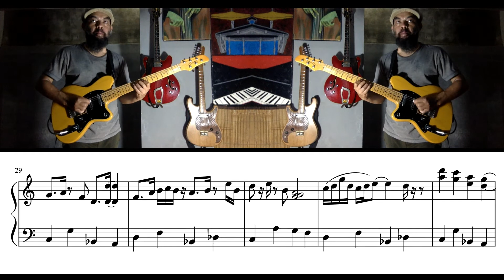Scorpio, from the album “Zodiacal”|Teaser with Rolling Score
Scorpio (scheduled for release on October 21, 2021) is the 10th and latest track in the album, “Zodiacal.” Give the riff a try ;).